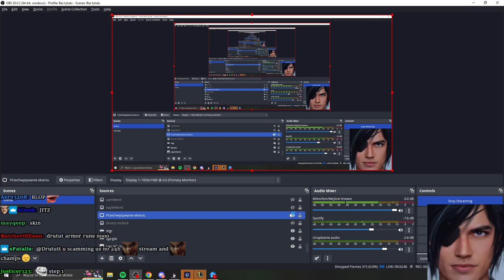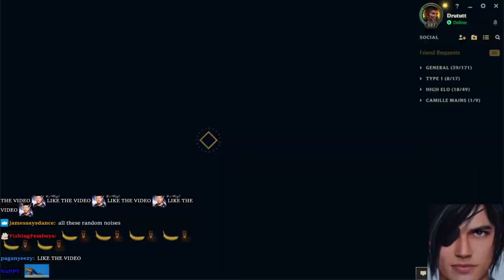THE TOP'SA IS REAL